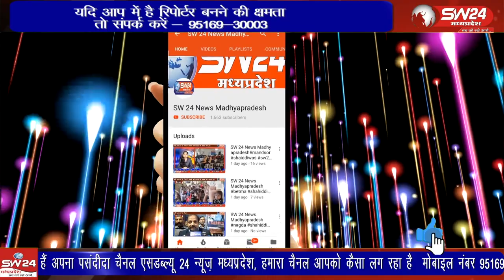महेश्वर तहसील के ग्राम भुदरी के किसान कैलाश पाटीदार का जैविक प्राकतिक किट नियंत्रण एडवांस जीवामृत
महेश्वर तहसील के ग्राम भुदरी के किसान कैलाश पाटीदार का जैविक प्राकतिक किट नियंत्रण एडवांस जीवामृत एवं केंचुआ खाद, वर्मीवास का प्लांट जिसमे रखी दवाई खाद का पूरा भंडारण नाले के पानी मे बह गया
महेश्वर से दिलीप यादव की रिपोर्ट।